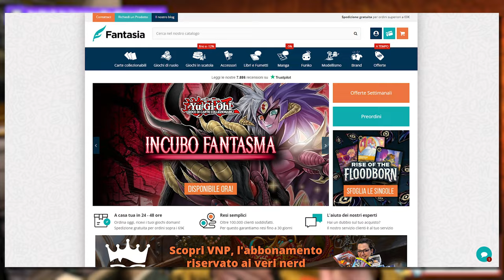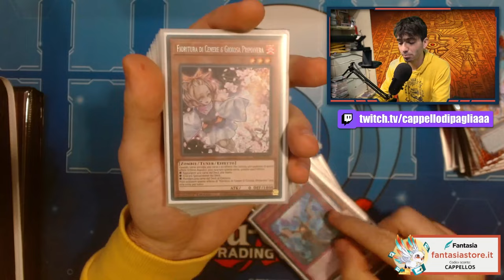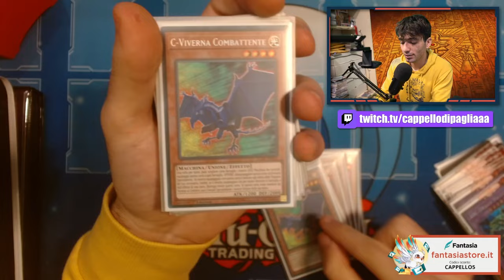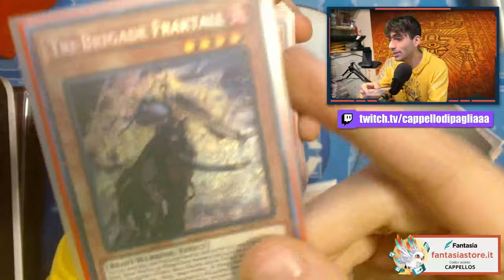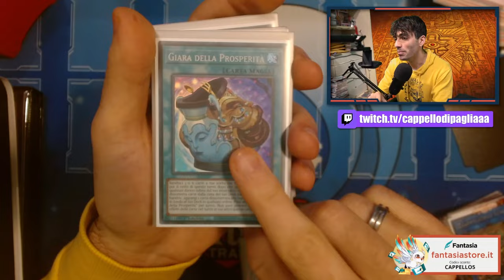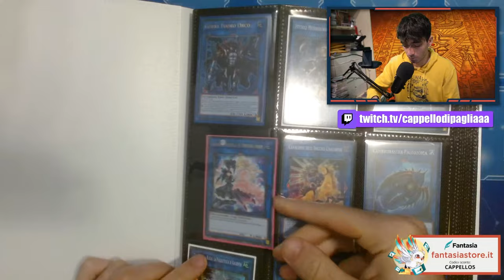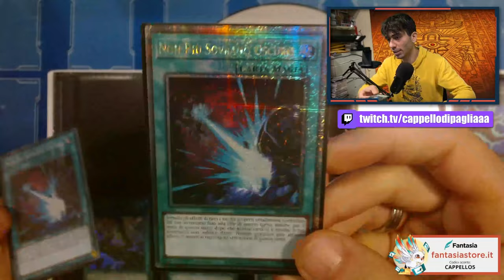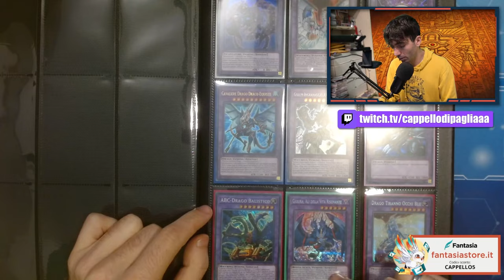Ho ACQUISTATO un'altra collezione di carte META di Yu-Gi-Oh! da 1000€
🔹SOCIAL
- Instagram Cappello di Paglia: